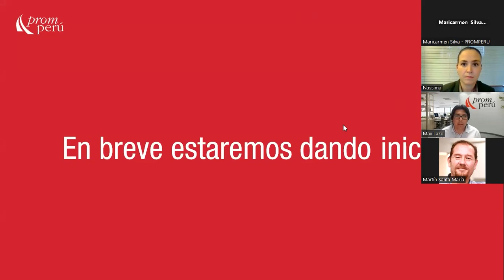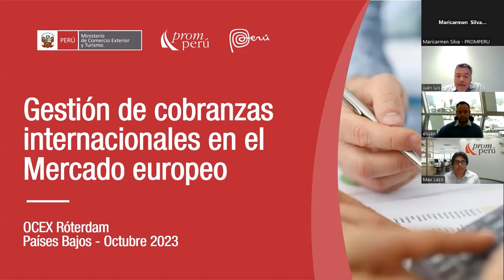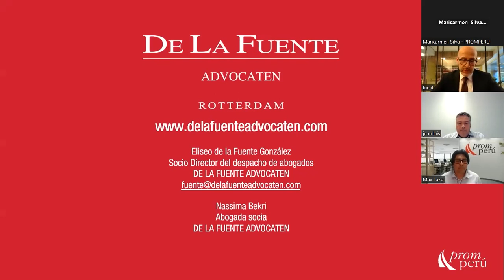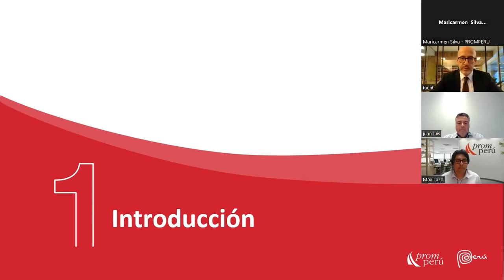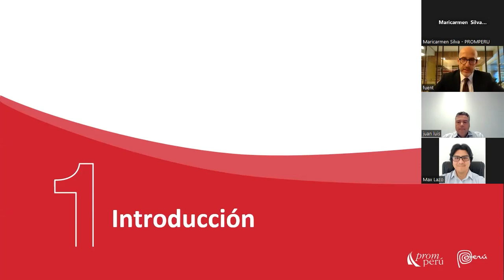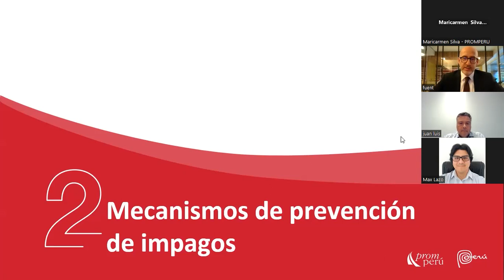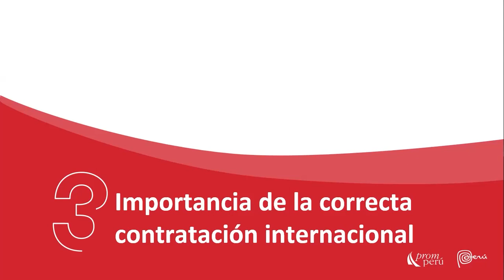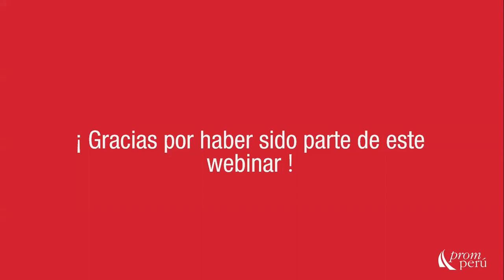Gestión de cobranzas internacionales en el mercado europeo